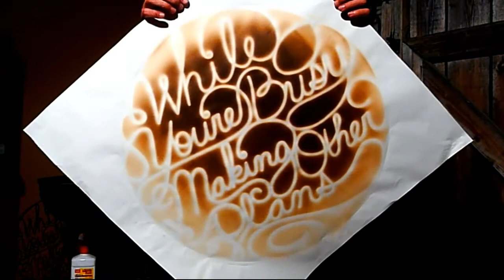Smoked Out: Experimental Printing with A Steel Grill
CSULB Graphic Designers Kimberly Mar, Leroy Matthews, and Elijah Zapien design a script based grill grate that experiments with inkless printing. When placed onto a 21 inch grill, the heat emitted from charcoal has the ability to smoke and burn paper- leaving a smoky charred design transfer.

Song: Intro- The Xx